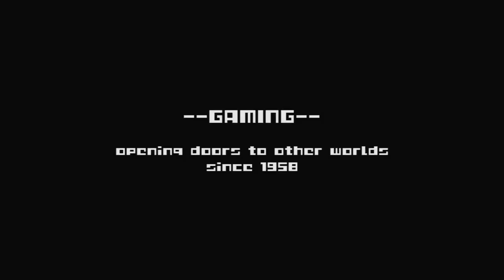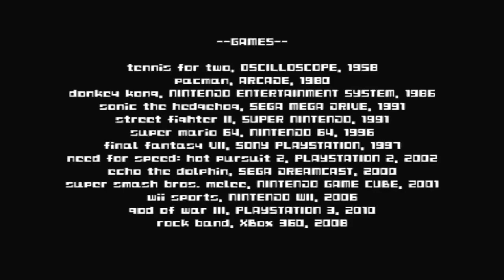História dos Jogos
Este é um projeto universitário de vídeo feita por "Game Design", estudantes de Munique.
Feito em forma de um único tiro disparado quase ... bem simples =)
O filme abrange diferentes épocas da história do videogame.

Jogos:
Tennis for Two osciloscópio, 1958
Pacman, Arcade, 1980
Donkey Kong, NES, 1986
Sonic the Hedgehog, Mega Drive Sega Genesis / 1991
Street Fighter II. SNES, 1991
Super Mario 64, Nintendo 64, 1996
Final Fantasy VII, Playstation Sony, 1997
Need for Speed: Hot Pursiut 2, Playstation 2, 2002
Ecco the Dolphin, Sega Dreamcast, 2000
Super Smash Bros Melee, Nintendo Game Cube, 2001
Golf Wii Sports, Wii da Nintendo, 2006
God of War III, Sony Playstation 3, 2010
Rock Band, XBox 360, 2008